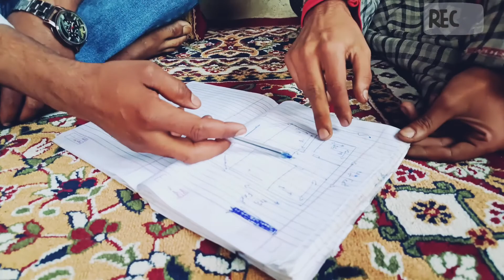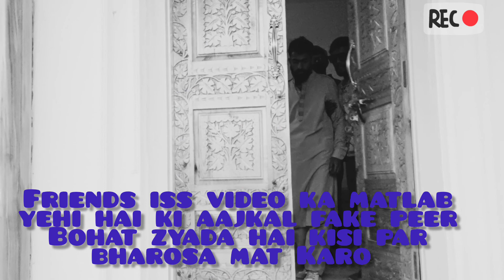kashmiri drama/thug peer/last part/by Reyaz mir/very funny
Kashmiri drama 2022

New Kashmiri Drama

Kashmiri drama yateem koor

Kashmiri Drama Old

Kashmiri drama verma

Kashmiri Drama gulzar fighter

Kashmiri drama funny

Kashmiri drama Cartoon

Kashmiri Drama song